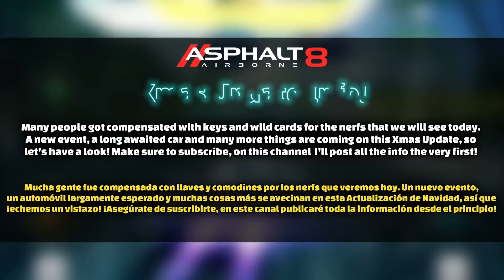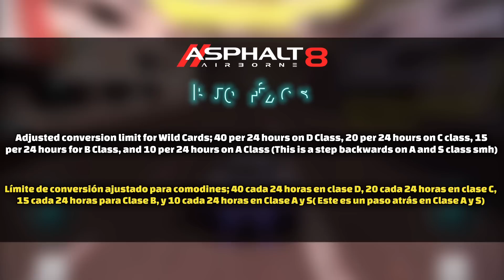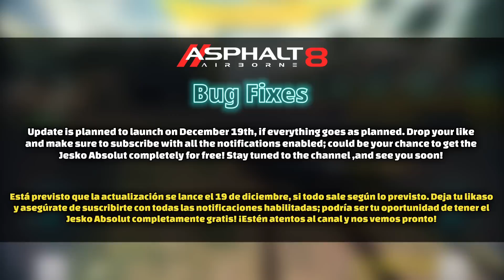ASPHALT 8 *NEW* XMAS UPDATE INFO!! | Asphalt 8 New Update 58 Info, Asphalt 8 Xmas Update Patch Notes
So, Xmas is right around the corner, and so is the brand new asphalt 8 update, featuring: new cars, new events, and a ton of rewards! Have a look at all the information about Asphalt 8 newest update on this video!